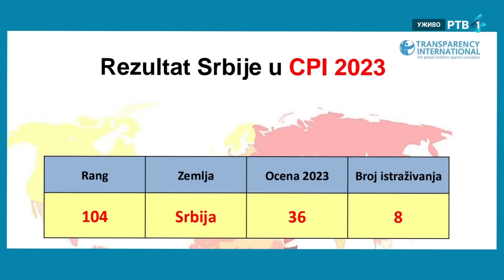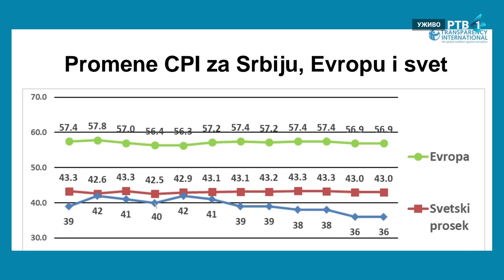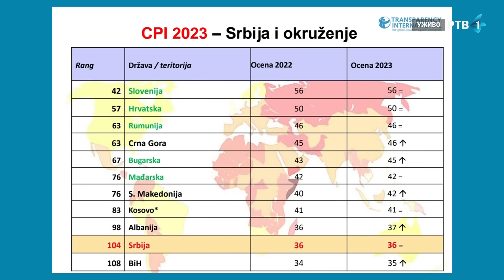Nemanja Nenadić | PRAVI UGAO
Gost: Nemanja Nenadić, Transparentnost Srbija

Autorka i voditeljka: Ljubica Gojgić

rtv rtv1 rtvojvodine PraviUgao LjubicaGojgić NemanjaNenadić Emisijom Pravi ugao RTV Vojvodine nastavlja serijal aktuelnih razgovora i ostavlja studio otvorenim za dijalog i sučeljavanje različitih stavova, koje će, nadamo se, prihvatiti svi relevantni akteri naše političke, društvene i kulturne scene.